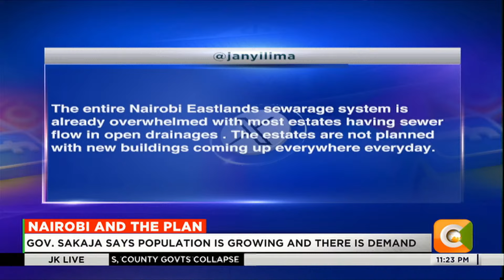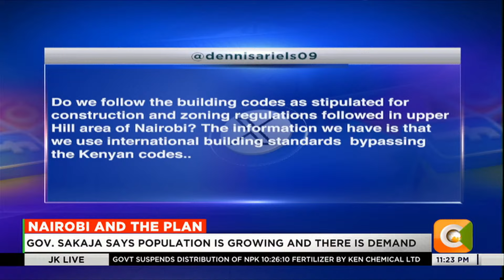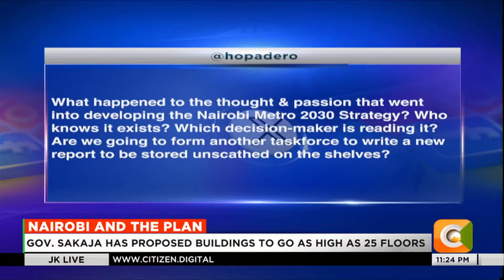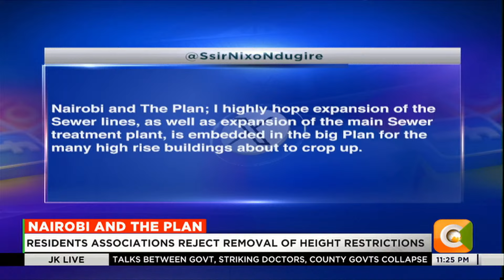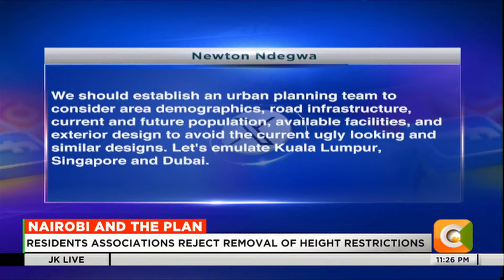JKLIVE | Nairobi and the plan (Part 2)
Uproar over haphazard high rise buildings after Gov. Sakaja proposed buildings to go as high as 25 floors